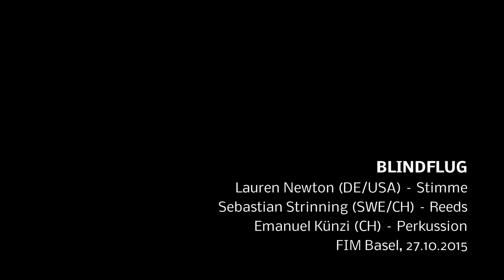FIM - Blindflug 3/4 - LAUREN NEWTON - SEBASTIAN STRINNING - EMANUEL KÜNZI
BLINDFLUG
Lauren Newton (DE/USA) – Stimme
Sebastian Strinning (SWE/CH) – Reeds
Emanuel Künzi (CH) – Schlagzeug & Perkussion

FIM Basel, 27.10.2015